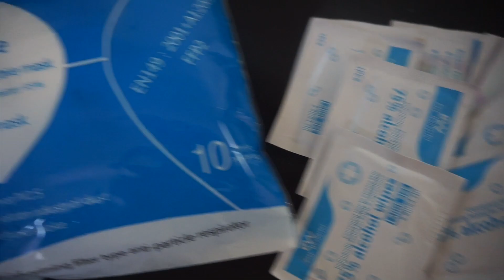VLOG: Rebranding, At Home Workout, Grocery Shopping, Stimulus Checks ft. Emergen Supply 😷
Hey babies 💗💗

Hope you all are safe during quarantine 🙂